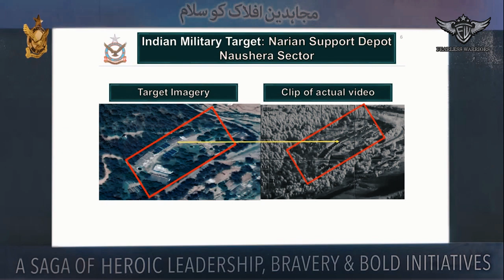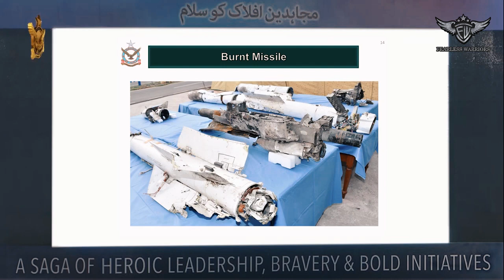Indian Air Force truth comes up with another lie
IndianAirForce Chief, Air Chief Marshal Rakesh Kumar Singh Bhadauria has admitted that they shot down their own Mi-17 helicopter on February 27, 2019. This Incident resulted in killing their own six personnel. This is the first time India has accepted their own blunder.

But with this truth, India has come forward with another lie by releasing a fake propaganda video on BalakotAirStrike.

India claims to shot down PakistanAirForce F-16 fighter jet as well as destruction of terror camps in Balakot.

Whereas, In April 2019, a group of international media journalists mostly India based and Ambassadors & Defence Attachés of various countries in Pakistan visited the impact site of February 2019 Indian air violation. Visitors were shown bomb craters of denied Indian air strike attempt in barren open spaces with no loss to life or infrastructure.

Group also visited nearby madrassa claimed by India for having been struck and killing scores of terrorists. Visitors freely interacted with student children and teachers and saw for themselves that madrassa stood on ground untouched with only innocent local children undergoing education.

Moreover, Pakistan Air Force has already released actual footage showing locked targets of Indian Military Installations which were left alone by giving a warning to India in order to avoid war.

Pakistan has also welcomed international defence analysts to examine the wreckage of Indian Air Force Mig-21, the fighter jet of Wing Commodore Abhinandnan. Which also proves Indian claim of shooting down Pakistan Air Force F-16 is a lie as none of the missiles attached to the aircraft were fired.

India after being cought red handed by Pakistan is now trying to cover up its blunders through lies. Pakistan has showed the world with evidence that India has been involved in terror activities in Pakistan by capturing Kulbhushan Jadhav and its human rights violations in Indian Occupied Jammu & Kashmir can be seen by the world.

Pakistan Armed Forces are fully prepared to respond to any misadventure by India.